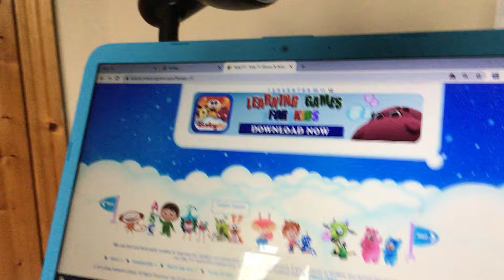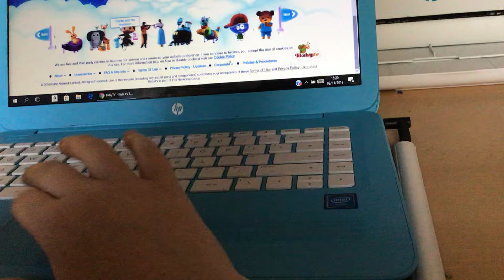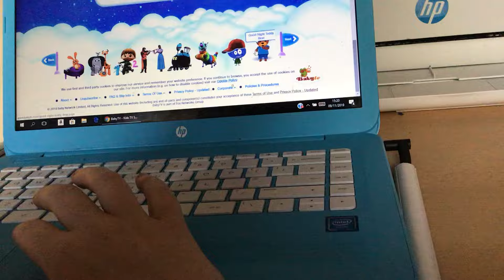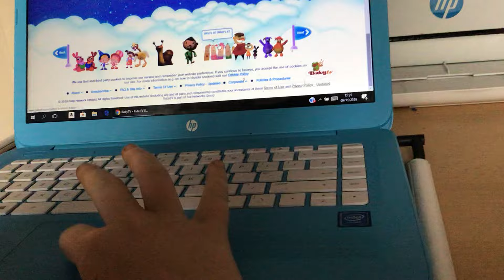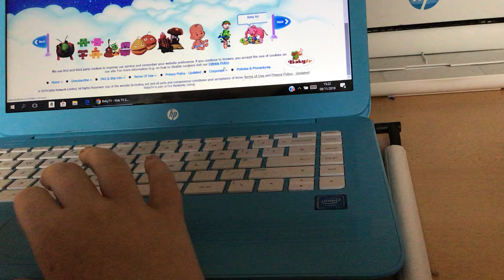Babytv shows November 10, 2019